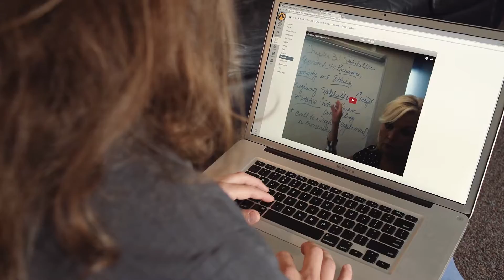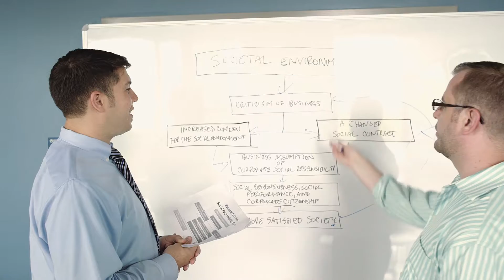A New Redesigned Part-time Hybrid MBA